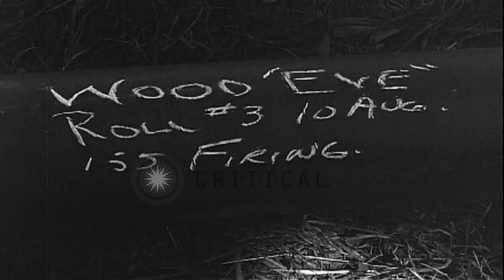United States Army soldiers fire Long Tom rifles near Mortain. HD Stock Footage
United States Army soldiers fire Long Tom rifles near Mortain.

Camouflaged 155 millimeter Long Tom rifles firing. United States Army soldiers take fuses from a case and screw them onto nose shells. Distant view of a burning ammunition dump. Gun crew loads and fires Long Tom rifle. Location: Mortain France. Date: August 10, 1944.

57,000+ broadcast-quality historic clips for immediate download.